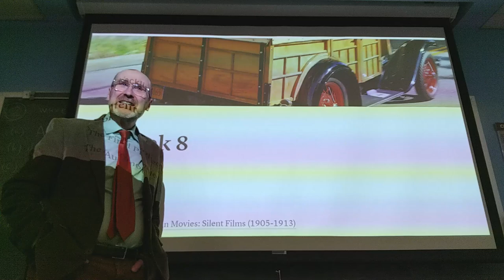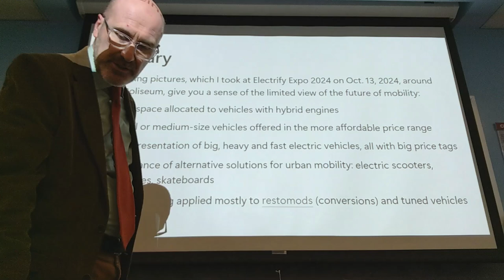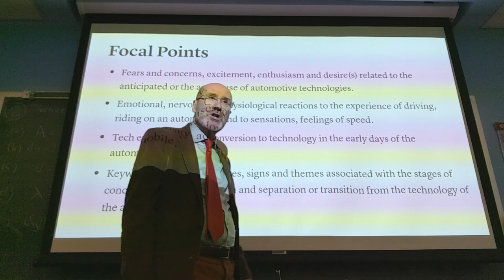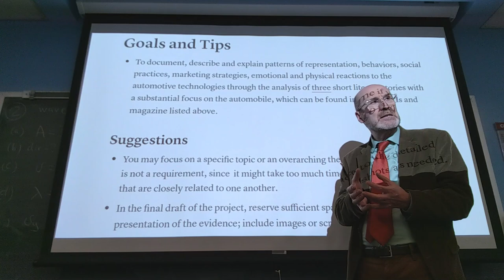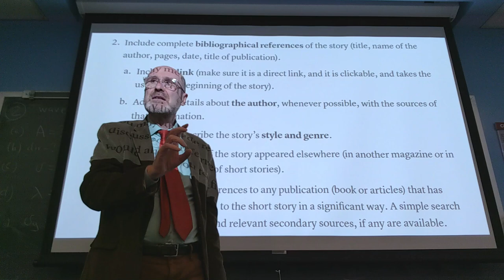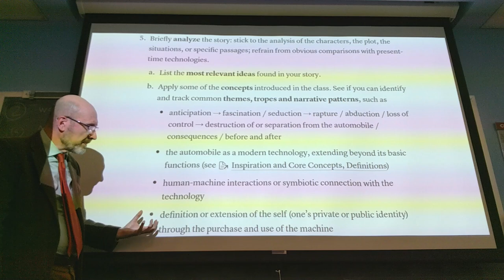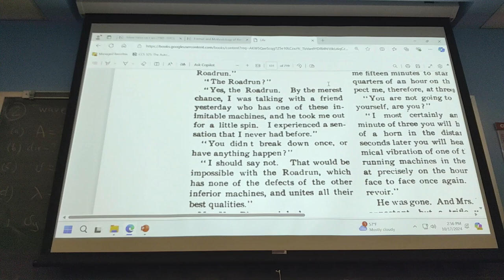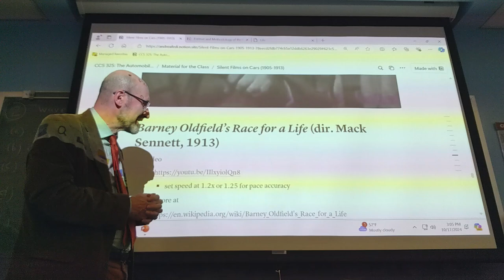CCS 325: Lecture from October 17, 2024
00:00 Plans for the day
02:15 Electrify Expo 2024
09:04 Cybercab and Robovan announced by Tesla
11:23 Netflix series on Ayrton Senna
13:34 New assignment on “Molly Randolph, ‘New Woman’”
16:35 Format and methodology of the final project
47:33 Exemplification on the basis of “Von Blumer’s New Auto”
1:01:47 Silent Films on Cars: “Berney Oldfield’s Race for a Life” (1913)

The scenes from the film that were shown in class have not been included here.